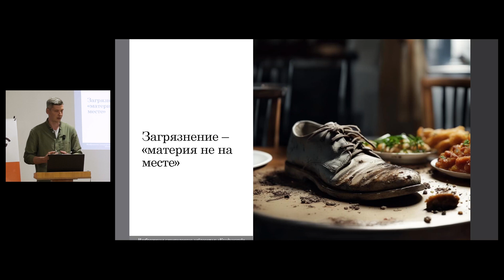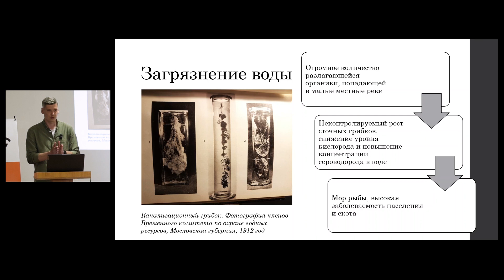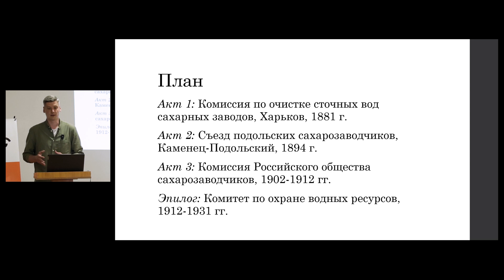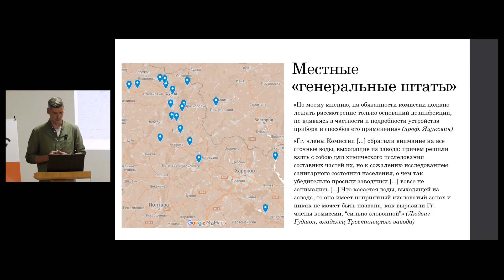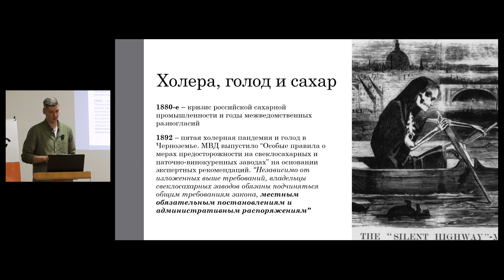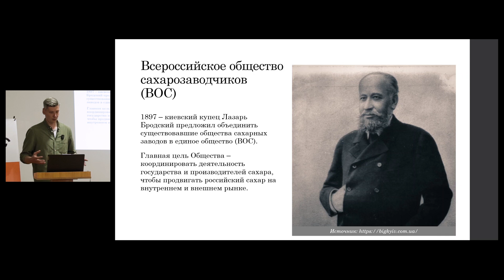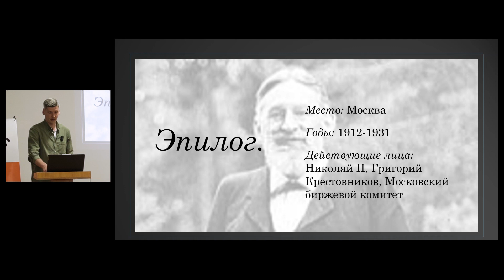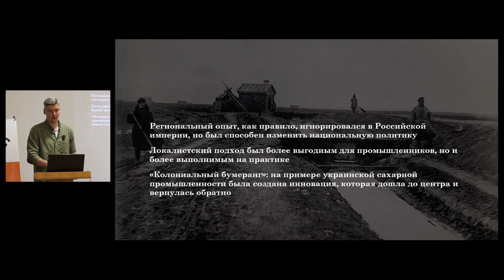Сахарные реки: вклад Украины в советскую экологическую политику // Андрей Виноградов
Лекция экологического историка Андрея Виноградова о новаторских усилиях России по борьбе с загрязнением, зародившихся на окраинах империи. Как в конце 19 - начале 20 веков местные комиссии решали острую проблему загрязнения источников воды отходами сахарной свеклы и существенно изменили национальные экологические программы, несмотря на сопротивление со стороны влиятельных промышленных кругов?

Բնապահպանության պատմաբան Անդրեյ Վինոգրադովի դասախոսությունը Ռուսաստանի աղտոտման դեմ պայքարի առաջին ջանքերի մասին է, որոնք ծագել են կայսրության ծայրամասերից՝ վերապրելով նույնիսկ 1917 թ․ հեղափոխությունը: Ինչպե՞ս 19-րդ դարի վերջին և 20-րդ դարի սկզբին տեղական հանձնաժողովները լուծեցին ջրի աղբյուրները աղտոտող շաքարի ճակնդեղի թափոնների հրատապ խնդիրն ու զգալիորեն վերափոխեցին բնապահպանական օրակարգերը՝ չնայած հզոր արդյունաբերական շահերի դիմադրությանը։

The lecture delivered by environmental historian Andrei Vinogradov will tell about Russia's pioneering pollution control efforts, originating from the empire's outskirts, even surviving the Revolution of 1917. How did local commissions tackled the pressing issue of sugar beet waste contaminating water sources and reshaped national environmental agendas during the late 19th and early 20th centuries?